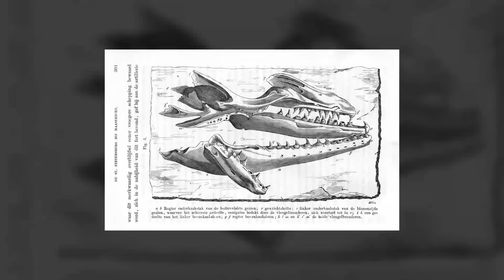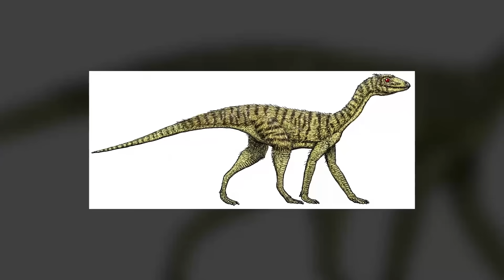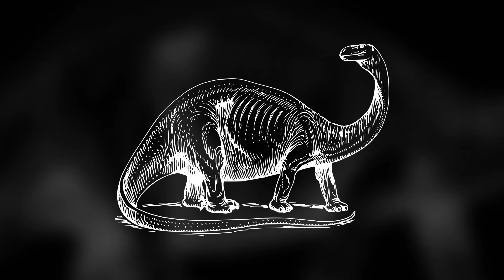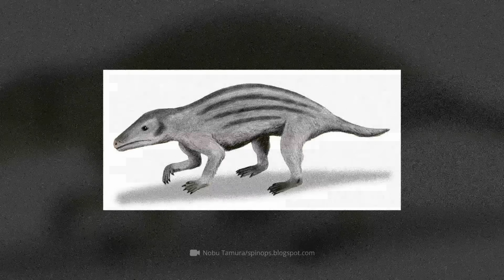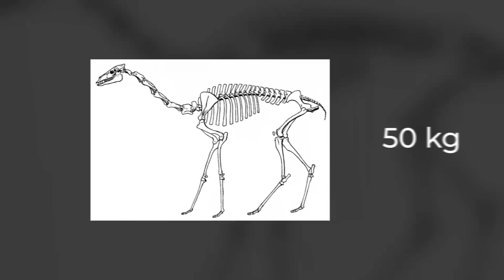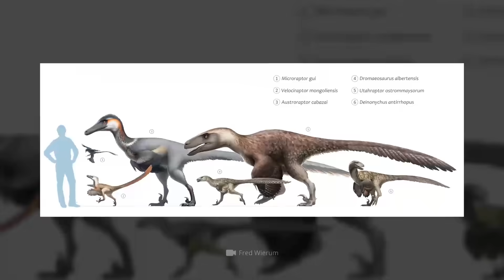What happened In The First Minutes After The Dinosaurs Disappeared?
Today we’re going to visit a planet that humans haven’t yet set foot on. A planet that was almost destroyed by a meteor strike. You‘ll find out which of the ancient inhabitants of the Earth died immediately. You‘ll see who managed to survive. You‘ll learn what climate changes they had to face, and how the Earth was recovering from a monstrous disaster.